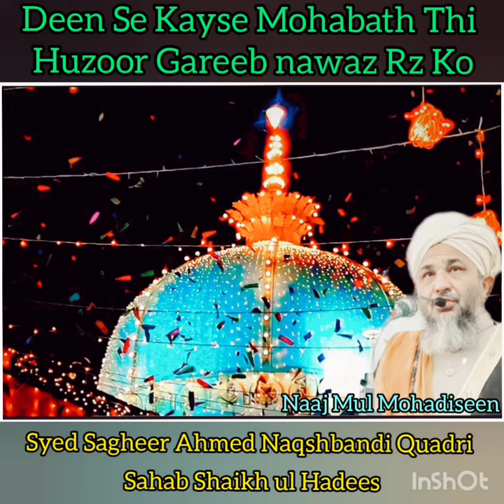deen Se Kayse Mohabath thi Huzoor Gareeb nawaz Rz Ko!!Syed Sagheer Ahmed Naqshbandi Quadri Sahab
deen Se Kayse Mohabath thi Huzoor Gareeb nawaz Rz Ko!! Naaj Mul Mohadiseen Syed Sagheer Ahmed Naqshbandi Quadri Sahab Shaikh ul Hadees Jamia nizamia